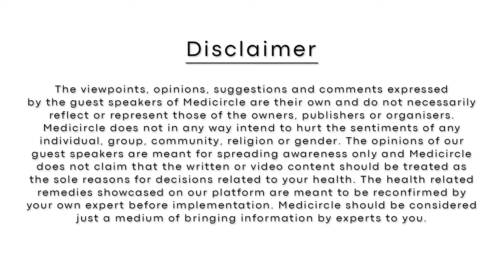Why Diet is important for hypertensive patients? | Causes of Hypertension - BP medicines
Hello दोस्तों,
हम इन दिनों अक्सर hypertension के बारे में सुनते हैं| ऐसा इसलिए है क्योंकि hypertension हमारी society में बहुत prevalent होता जा रहा है| यह न केवल वृद्धों में बल्कि युवाओं में भी पाया जा रहा है| आंकड़ों के हिसाब से 33% urban और 25% rural Indians hypertension से ग्रसित हैं| जिनमें से 25% rural और 42% urban population को ही पता है कि वे hypertension से ग्रसित है| इनमें से 1/4 th population का ही treatment चल रहा है|
एक study में, 15 – 49 years वाले 7,31,864 लोगों का survey किया गया जिनमें 18.1% लोगों में hypertension पाया गया| इनमें से 76.1 % लोगों ने कभी भी अपना BP नहीं नापा था| केवल 44.7% लोगों को ही उनके diagnosis के बारे में पता था| इनमें से 13.3% लोगों को ही treat किया गया था और कुछ 7.9 % लोग ही hypertension
control करने में सक्षम हुए| Hypertension को detect करना और भी जरूरी इसलिए हो जाता है क्योंकि इसके कोई symptoms नहीं होते| इसका कोई cure नहीं है, इसे सिर्फ medicines और lifestyle modification से control किया जा सकता है| Hypertension जानलेवा भी हो सकता है| यह कई सारे heart problems की भी वजह हो सकता है| इस वजह से समय समय

पर hypertension check करना बहुत जरूरी हो गया है| यह इतना common है फिर भी हमें इसके बारे में पूरी जानकारी नहीं है| Medicircle आपके पास लाता है right healthcare information
सीधे experienced doctors और experts की जुबानी,

आइए जानते हैं doctors का क्या कहना है hypertension और और उससे जुड़ी समस्याओं के बारे में,

00:00 : Introduction
05:22 : Hypertension के क्या causes है?
07:16 : Hypertension के लिए diet
08:31: Anti-hypertensive medicines के side effects
10:38 : BP control जरुरी है
12:47 : Uncontrolled blood pressure के complications
14:10 : COVID और hypertension का Connection

गर आपको यह वीडियो पसंद आया तो नीचे 👇🏻 कमेंट '👍🏻' ज़रूर करें

About Medicircle
हेलो दोस्तों ,